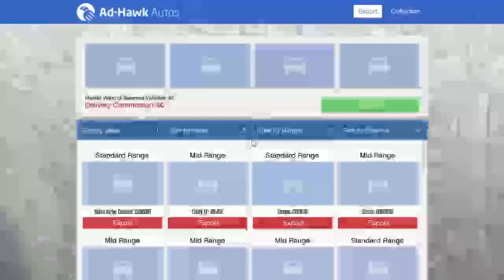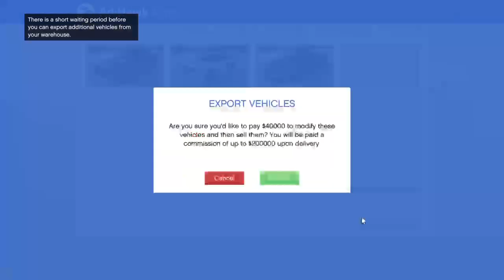(NEW RM-10 BOMBUSHKA) GTA 5 ONLINE WITH FRIENDS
Welcome to a one of a kind channel created by Known leader which is me :)

Subscribe for more awesome content, I hope everyone enjoys my content because its one of a kind, everyone who has been here from the start and are now joining you guys are important to me! turn on post notifications to get notified when I post

MY GOALS

Reaching my goal of subscriptions :)
100
200
300
400
500
600
700
800
900
1000